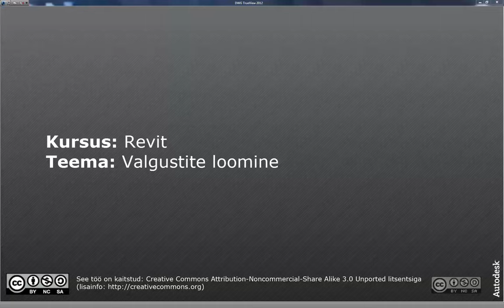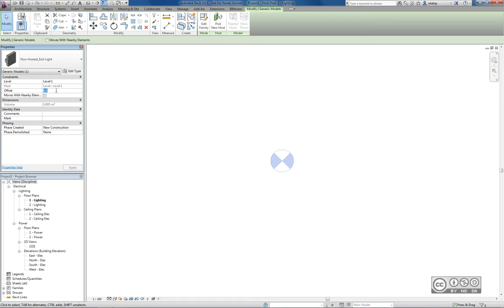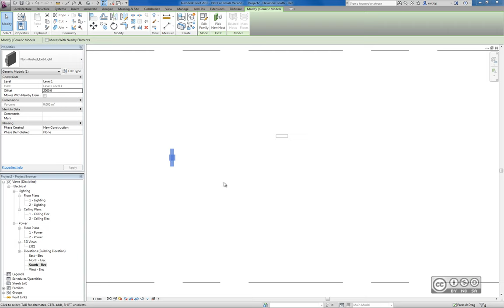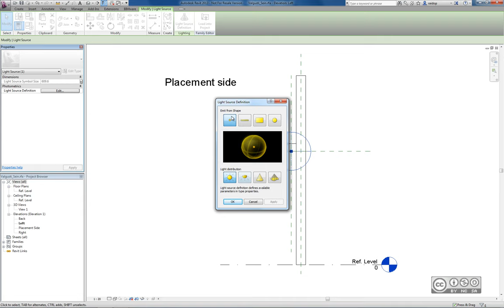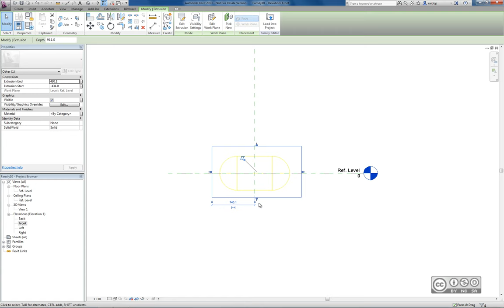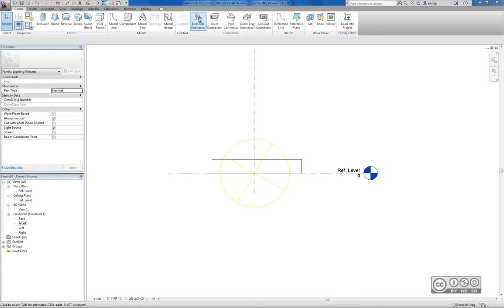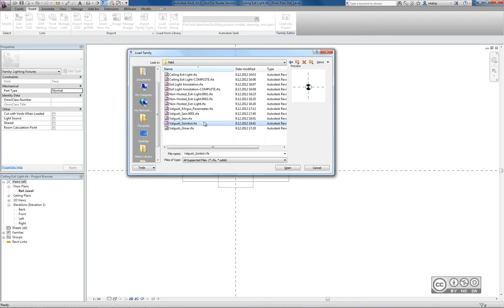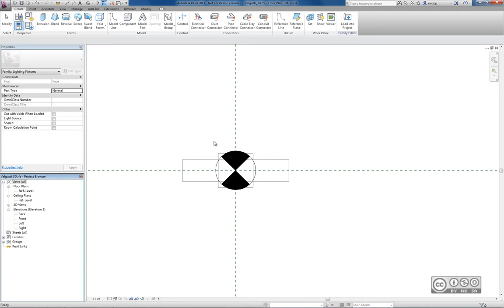Revit - Valgustite loomine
Valgustite loomine, valgustite perekondade tüübid (lighting fixture families), vabalt seisvate valgustite perekonnad (nonhosted lighting families), parameetrite Offset ja Elevation erinevused, tahul põhinevad valgustid (face-hosted lighting fixtures), seinaelemendil põhinevad valgustid (face-hosted for wall-mounted), valgustite tüüpide mõõdulised erinevused, valgusti valguse karakteristikud (fixture performance, lighting characteristics), valgusanalüüsi läbiviimine (lighting analysis), valgusallika asukoht (light source location), valgusallika definitsioonid (light source definitions), valgusallika parameetrid (light source parameters), parameetrite ning ühenduslülide kasutamine (connectors), IES failid.